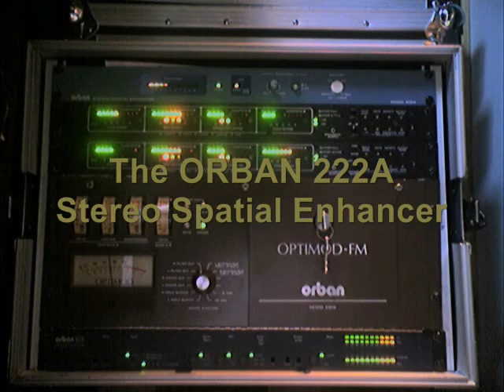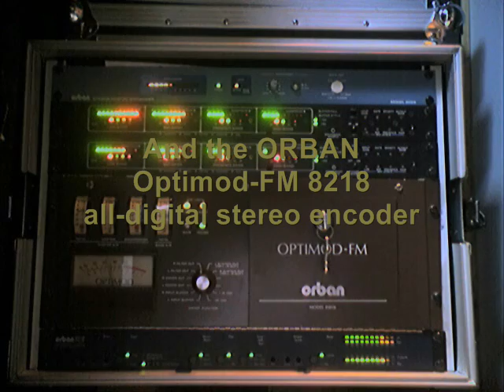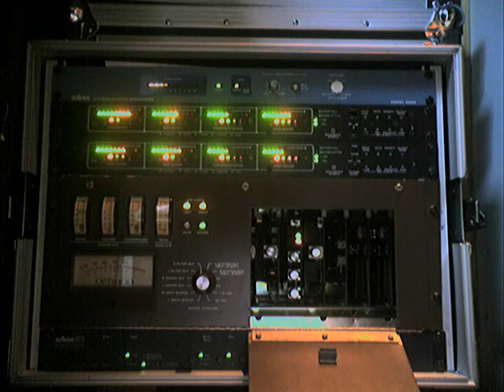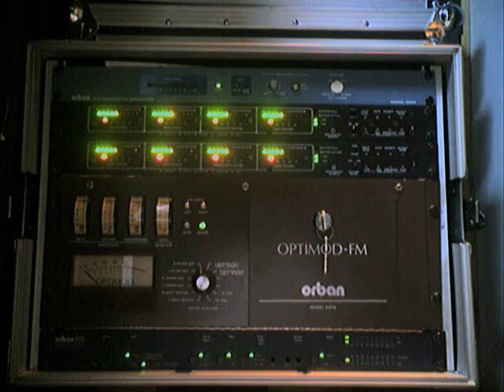Working Orban Optimod airchain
You can see working the Orban Optimod 8101b with Texar rcf-1 card, The Orban 222A, The Texar Audio Prismsn and the Orban Optimod 8218.
Al working by a Dutch Pirate Station